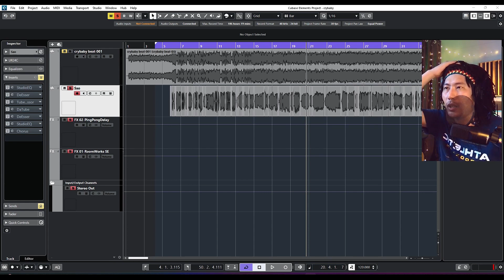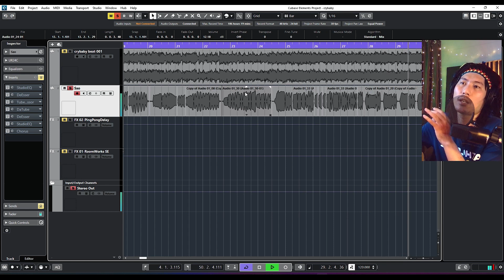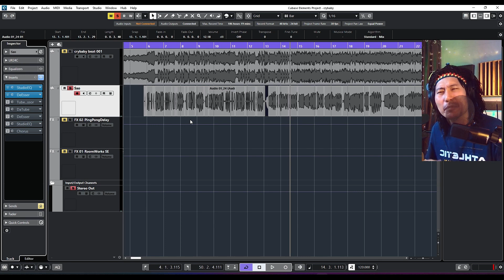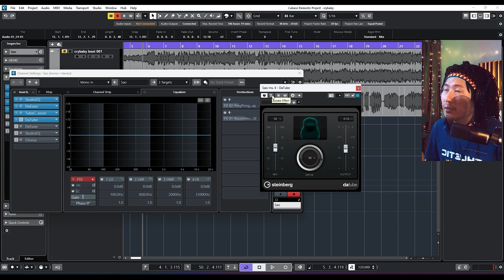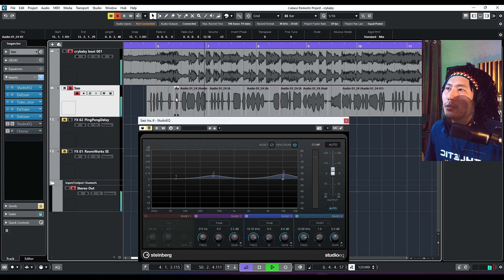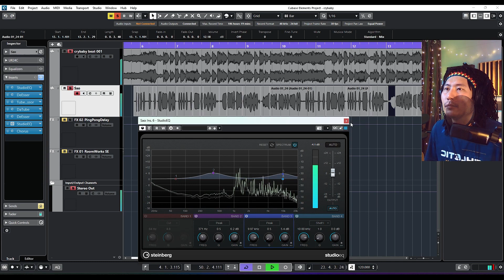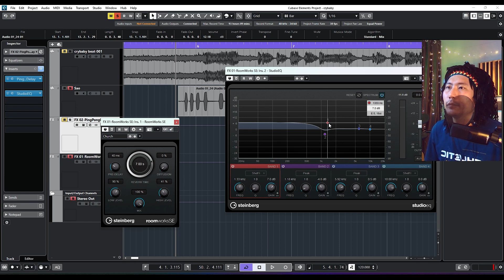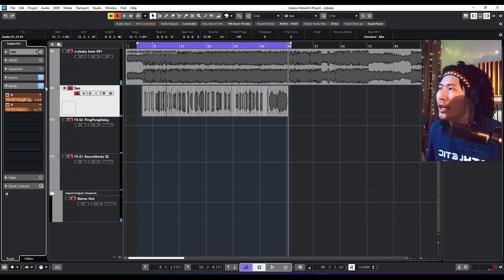Mixing Sao Trúc - Wibu Tokyo revengers bằng Cubase LE và Plugin Có Sẵn Của Cubase